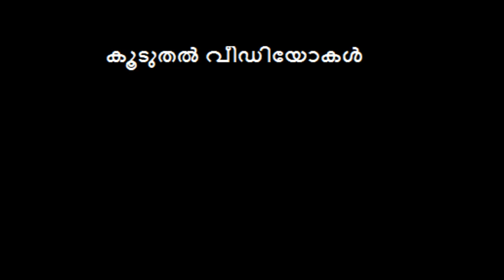How to Collect and Grow a Balloon Flowers Seeds | Glory Farm House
ഈ വിഡിയോയിൽ Balloon Flower ചെടിയുടെ വിത്തുകൾ ശേഖരിക്കുന്ന വിധവും Balloon Flower ചെടിയുടെ വിത്തുകൾ ശരിയായ രീതിയിൽ കിളിപ്പിക്കുന്ന രീതിയുമാണ് ഞങ്ങൾ പറയുന്നത്.